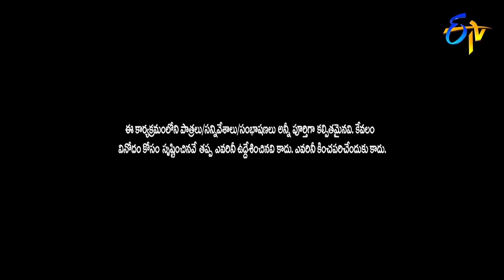Rocket Raghava Performance | Jabardasth | 31st January 2019 | ETV Telugu